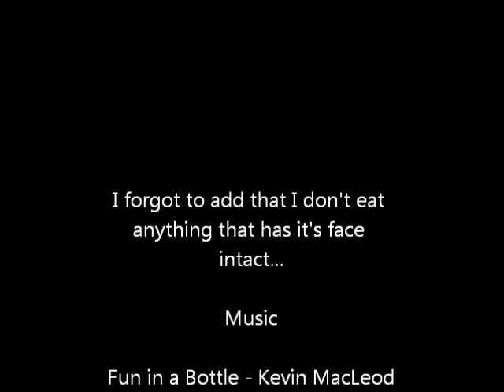How to Japan: Japanese Food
50 Points to Hufflepuff for hidden Mickeys!